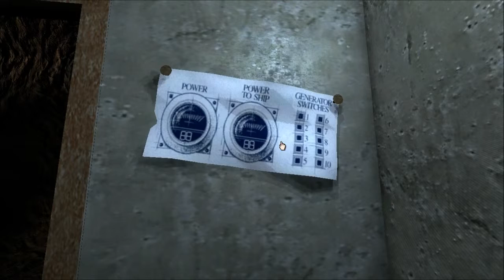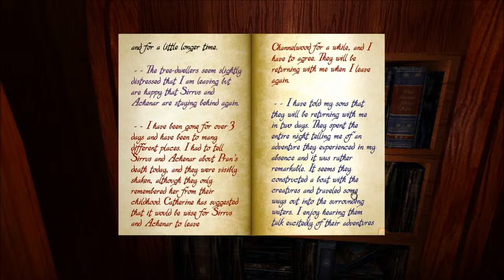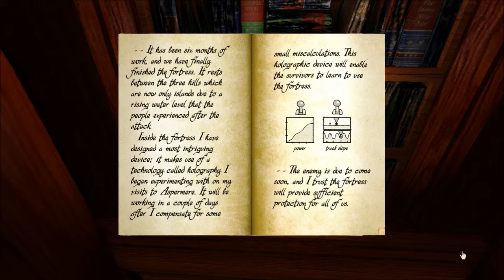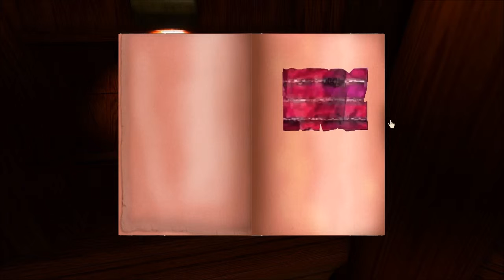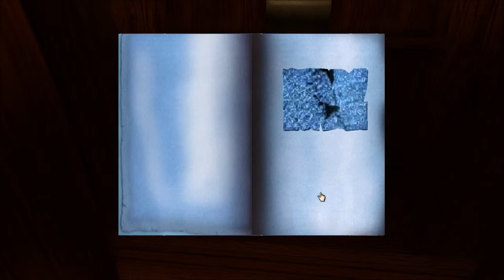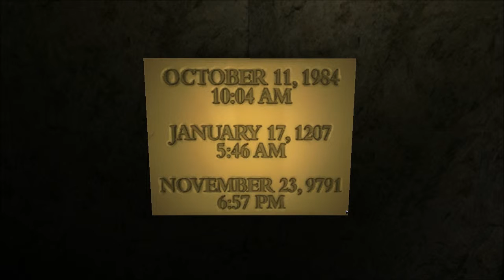realMyst: Masterpiece Edition Part 1: Point n' Click Land.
If you see this, I haven't written any description myself.
If you wait a little, you might get something. Spooky.